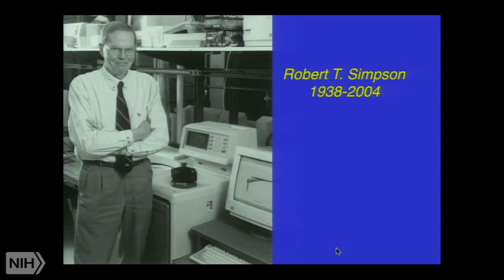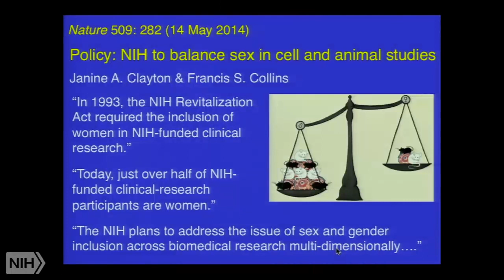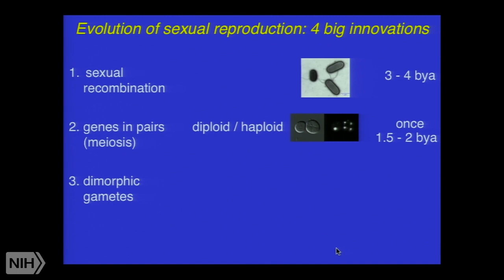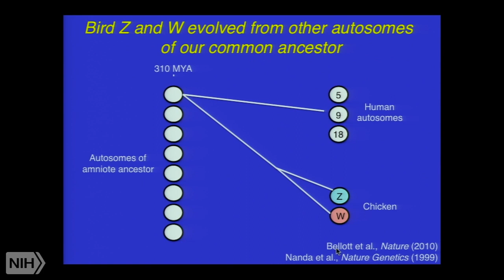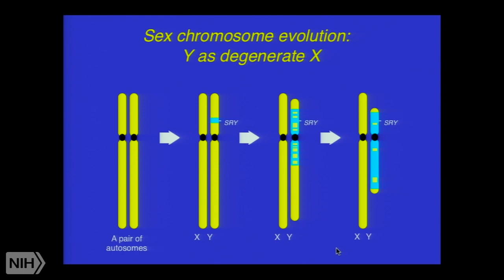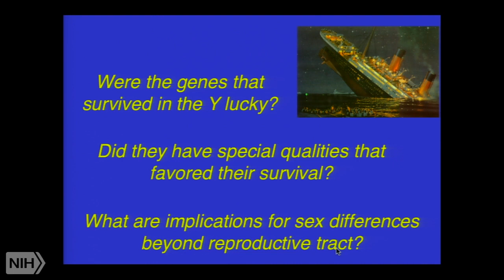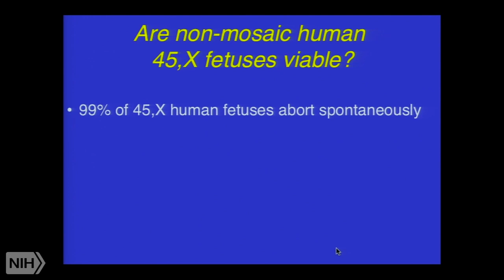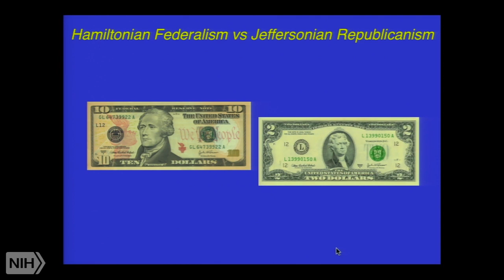Lost in Translation: Do males and females read their genomes differently?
Runtime: 01:02:57

Description: The Wednesday Afternoon Lecture Series presents the annual Marshall W. Nirenberg lecture

Nothing in biology makes sense except in the light of evolution. Theodosius Dobzhansky, 1973. Dobzhansky’s oft-quoted dictum is highly relevant to our understanding of the manifold differences between males and females in health and disease, both within and beyond the reproductive tract. From the origins of sexual reproduction, in single-celled organisms, to the morphing of our own sex chromosomes from ordinary autosomes during the past 200-300 million years, comparative and evolutionary analyses offer deep, biologically grounded insights into the epigenetic, genomic, and phenotypic differences between the sexes. The emerging evolutionary view serves as an alternative, or complement, to the model chromosomal sex - gonadal sex - phenotypic sex that has guided teaching and research for the last half century. The opportunity now presents itself to capitalize upon this emerging evolutionary view of sex differences and their origins.

Author: David C. Page, M.D., Director, Whitehead Institute; Professor of Biology, Massachusetts Institute of Technology; Investigator, Howard Hughes Medical Institute